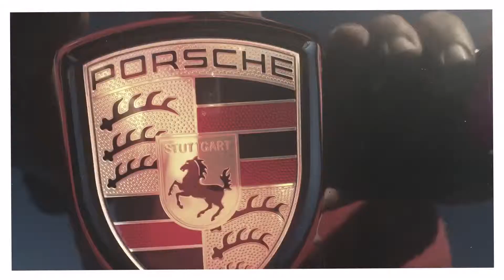Doug-2010 Porsche Cayenne GTS walk around video